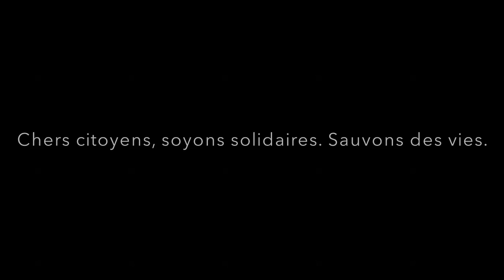Chanson d'encouragement pour arrêter le COVID-19 (French) - Annabel Anctil-Ménard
(French) Chanson par Annabel Anctil-Ménard dédié aux Québécois qui font actuellement face à plusieurs quarantaines et restrictions à cause du COVID-19. Bon courage à tous et ensemble, sauvons des vies.

Aimez et commentez cette vidéo. C'est important pour tout le monde.